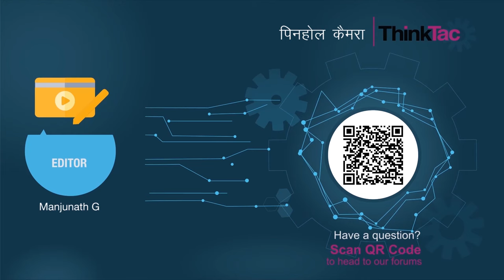Pinhole camera with Hindi Subtitles | ThinkTac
A pinhole camera is a simple camera without a lens but with a tiny aperture. When light passes through this tiny aperture, it projects an upside down image of the object being observed through the aperture. In this TACtivity, we will make a pinhole camera using a chart paper, butter paper, and tape to see lovely inverted images.